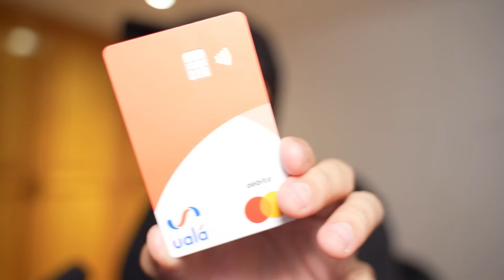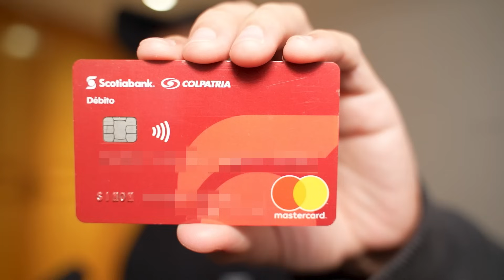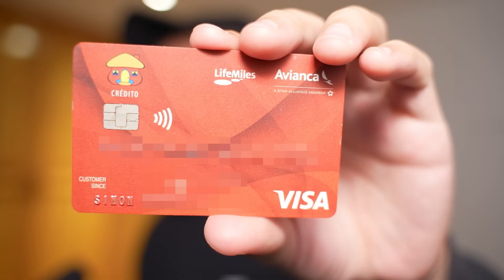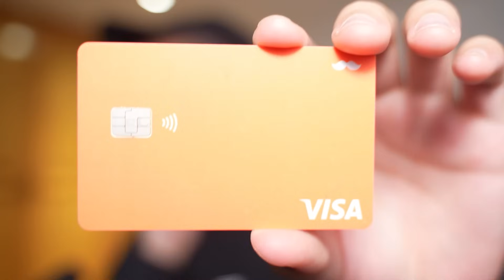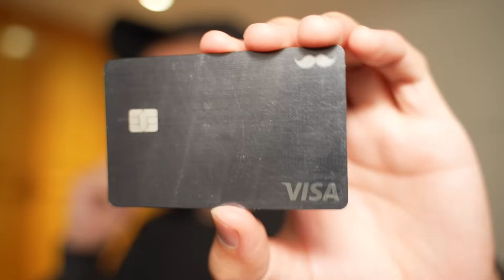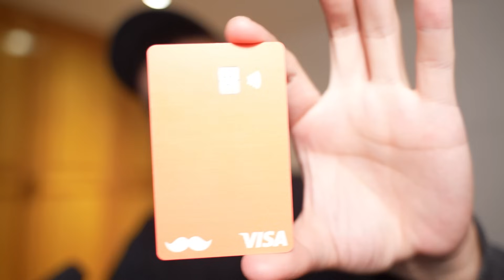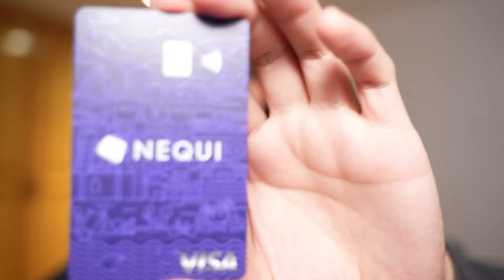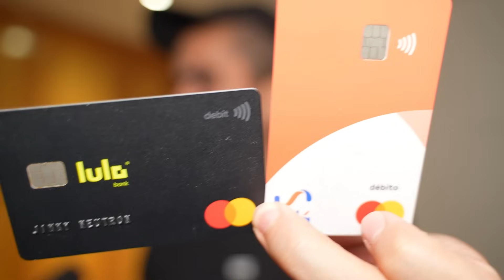Estas son TODAS MIS TARJETAS